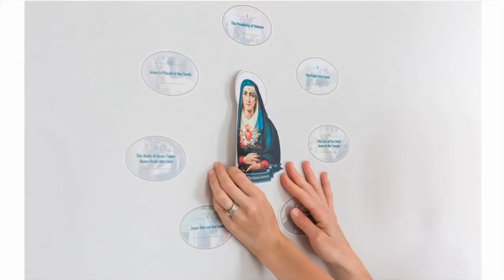Purgatory and the Necessity of Your Prayers | St John Vianney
There are great graces to be had during the month of November when you pray for the repose of the souls in Purgatory.

Physical Mail:
Anthony Stine
Shawnee, OK
74802

anchor.fm/anthony-stine

+JMJ+